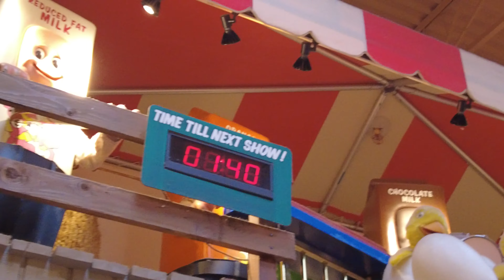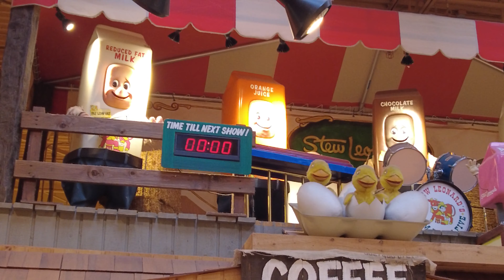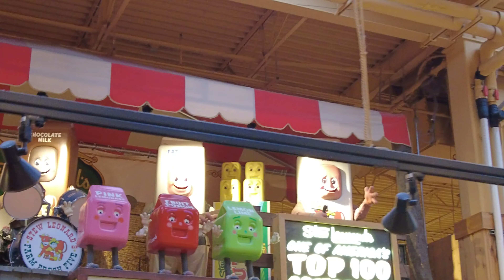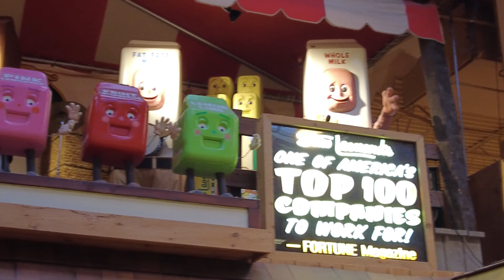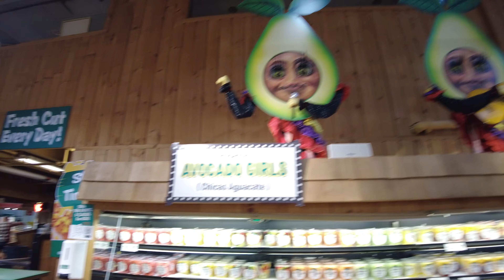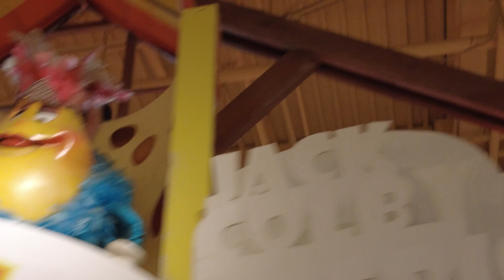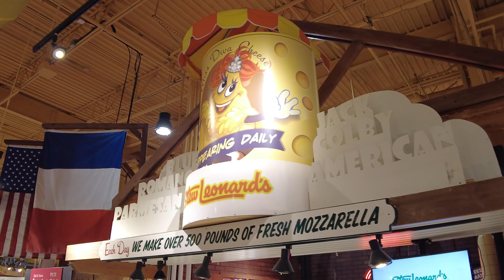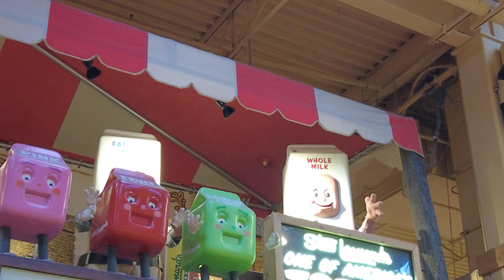I Visit Stew Leonard's Grocery Store Where Animatronics Sing While You Shop! Newington, CT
Thank you to the New Sponsor of Sets, Streets & Eats, 80's Tees.com!

I head to Newington Connecticut and visit a Stew Leonard's grocery store. I need to thank Ray Marateo for letting me know about this grocery chain and I'll be visiting each of these in the coming months. They have many animatronics that sing original songs to you while you shop, enjoy!

Sets, Streets and Eats: A travel and Retro-Archeology Vlog. Traveling thru cities in the USA, searching for artifacts from the 70s, 80's & 90's, listening to Animatronic bands, visiting movie sets and locations and enjoying great food along the way!

281st Vlog.